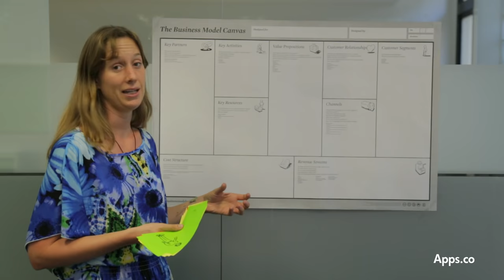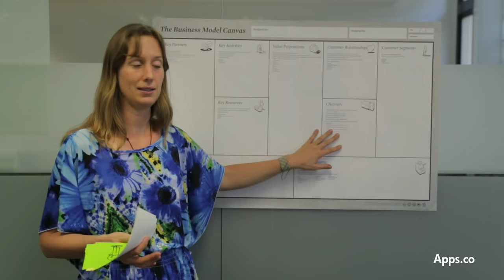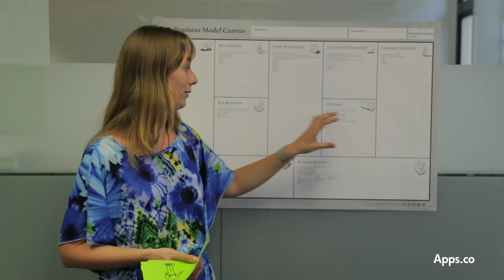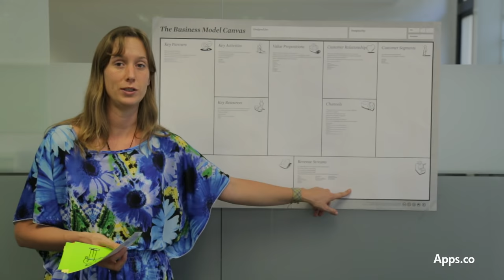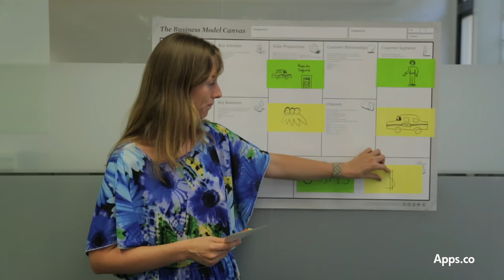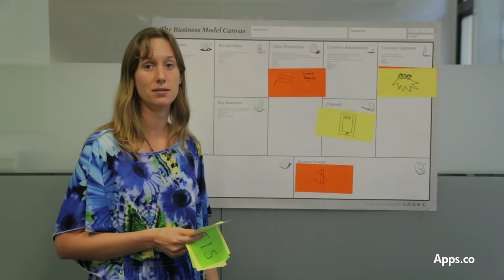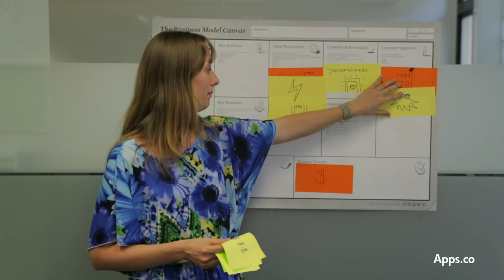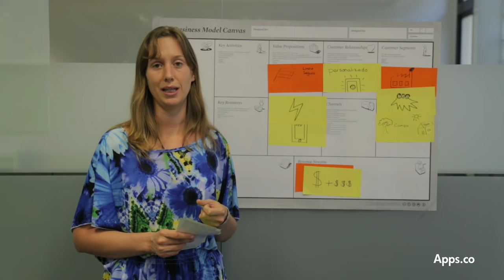Metodología CANVAS para emprendedores Apps.co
- diseña una propuesta de valor diferenciador para tu cliente
- busca tener claro para que mercado es que va a funcionar tu idea
- quien encuentra valor en lo que vas a hacer?
- busca tener coherencia entre el "que" y el "para quien", la propuesta de valor y el mercado
- aunque de pronto todavia no estas seguro, busca tener a la vista como tu idea se puede hacer sostenible economicamente